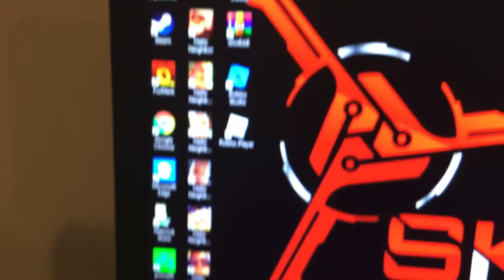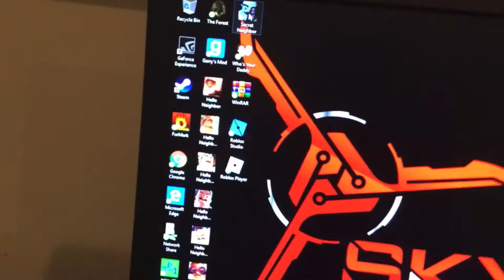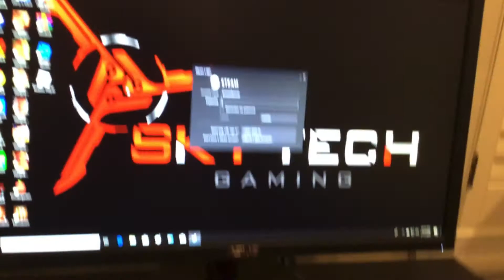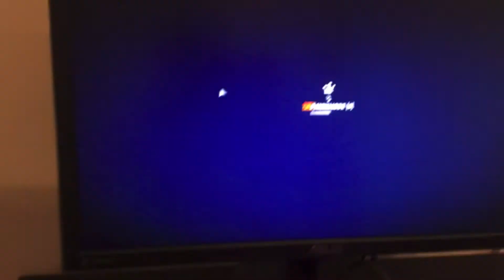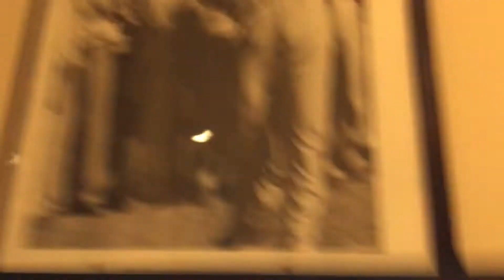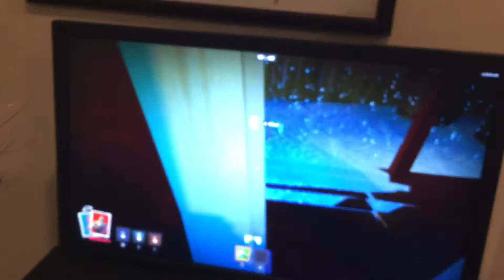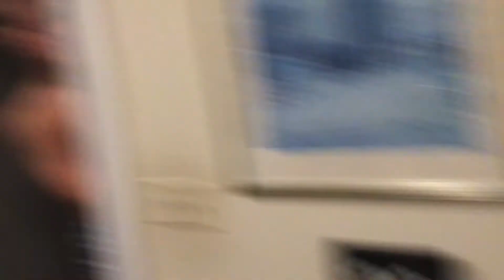Secret neighbor gameplay!